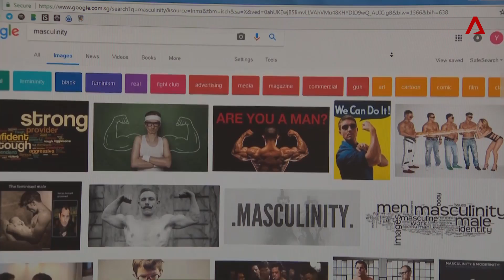Are You Man Enough? | Talking Point | CNA Insider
"Man up! Stop being such a girl!"

Is this a normal part of daily life or insidious gender policing? Talking Point explores what it really takes to be a man today.